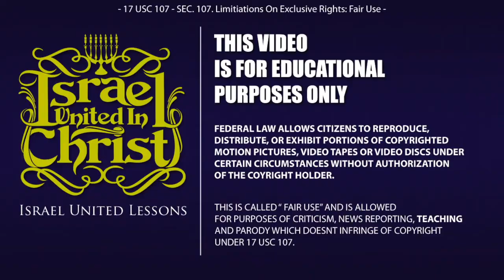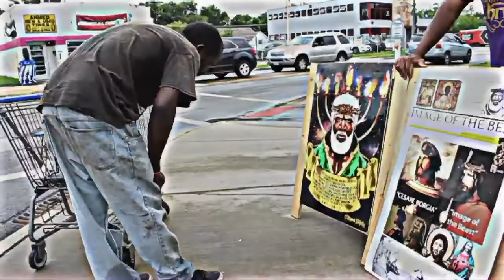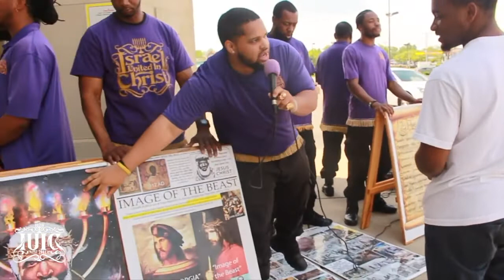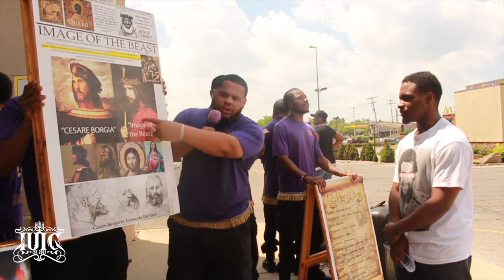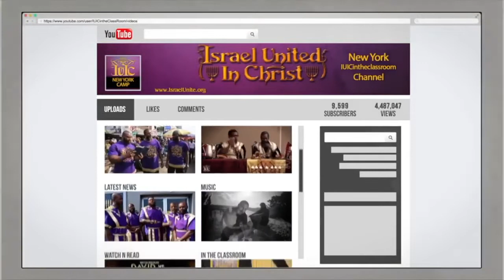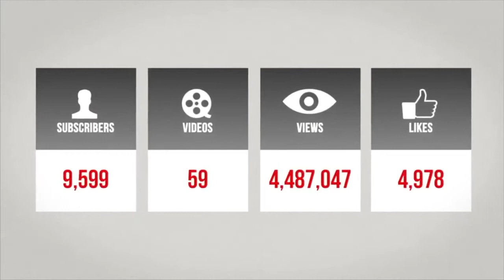The Israelites: Your Victory is Already Written...IUIC